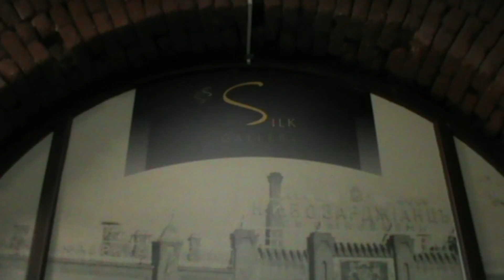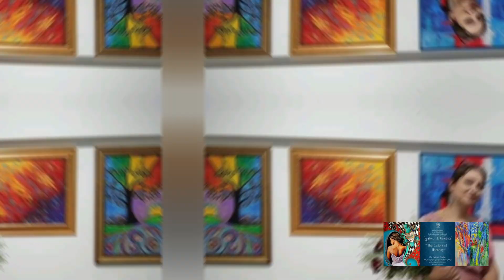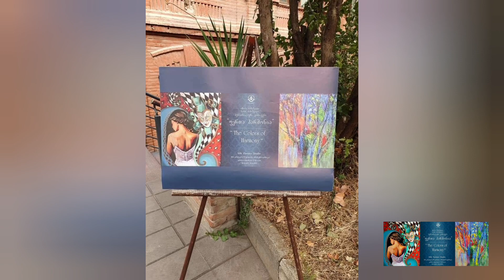ფერთა ჰარმონია - ნინო ძამაშვილი , ირინა ძამაშვილი - ხელოვანთა არხი იუთუბზე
Artists Channel Geo - Nino Dzamashvii - Irina dzamashvili